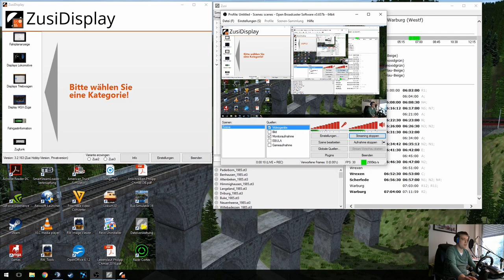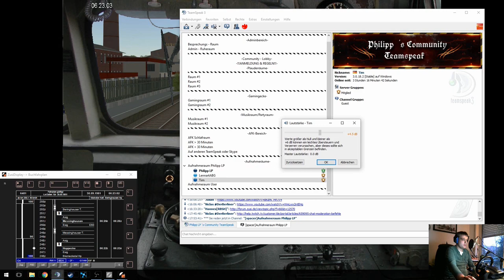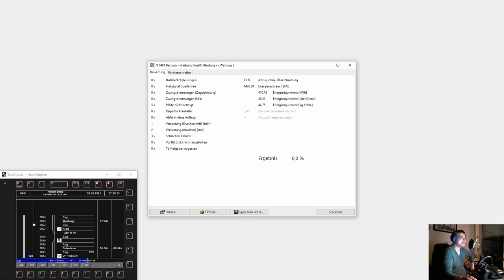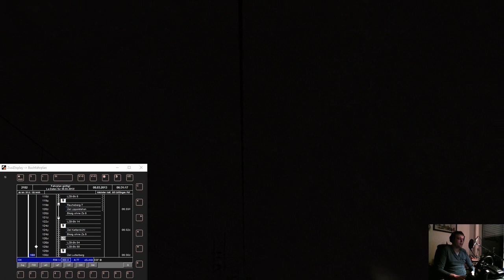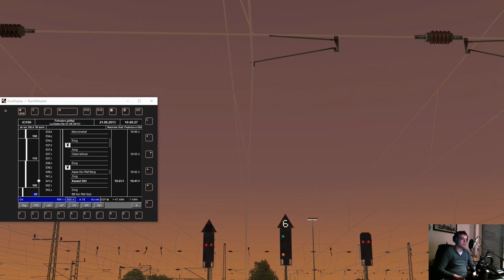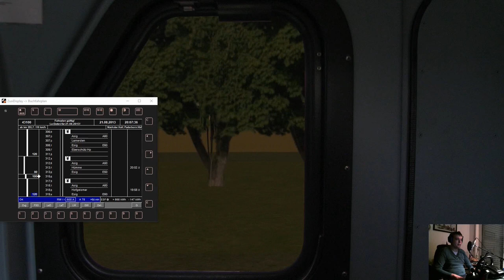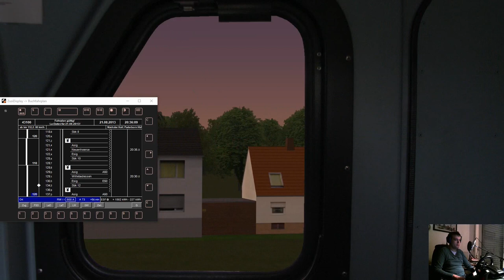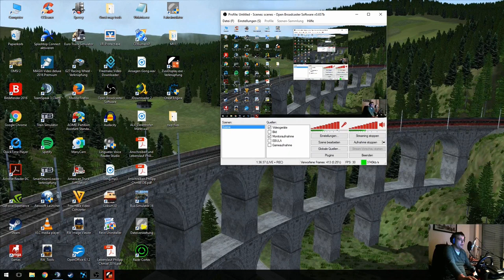Livestream vom 12 März mit Zusi 3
►Entwickler
Carsten Hölscher

►Community TeamSpeak 3
Philippomsi2.server4voice.de